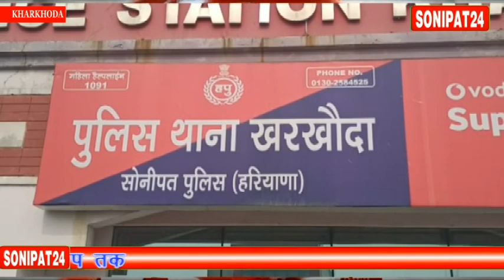खरखौदा पुलिस ने 2 आरोपीयो को किया गिरफतार ||sonipat24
खरखौदा पुलिस ने हत्या की घटना मे संलिप्त 2 आरोपीयो को गिरफतार किया है। गिरफतार आरोपी अजय पुत्र जयसिंह निवासी चैलका और रमेश थाना कला  का रहने वाला हे
     इस प्रकरण की विस्तृत जानकारी देते हुये डी इस पी हरेन्दर सिंह  ने  बताया कि गत 14 दिसम्बर को टेकराम पुत्र रामफल निवासी मटिण्डू ने थाना खरखौदा में शिकायत दी थी कि सन्दीप निवासी थाना कलां व 3/4 नामपता नामालूम युवको ने मेरे लड़के दीपक की गोली मारकर हत्या कर दी है। पुलिस ने मामले में कार्यवाई करते हुए 2 आदमियों को गिरफ्तार कर लिया हे मामले में अभी और भी लोग शामिल हे जिनकी  गिरफ्तारी  के लिए प्रयास जारी हे